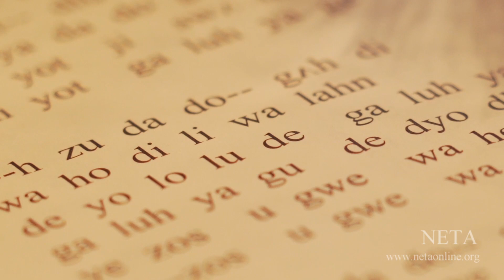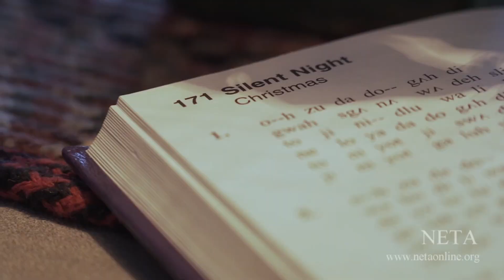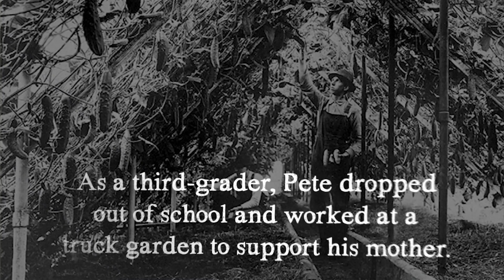FFM 1964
Description